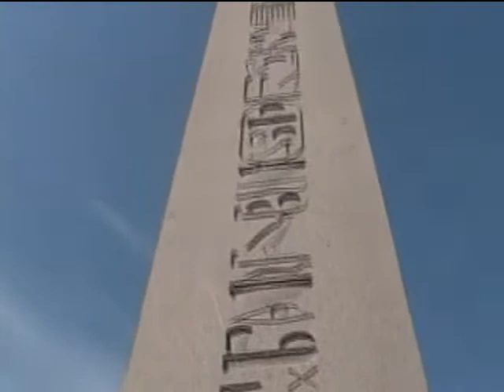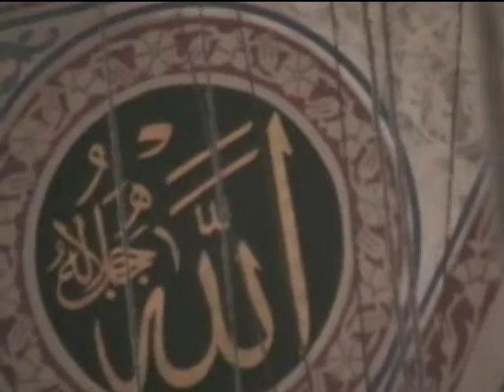Istanbul Hippodrome Blue Mosque St Sophia 6-8-2007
A tour of Istanbul Turkey including the Hippodrome, the Blue Mosque and
St Sophia Cathedral.